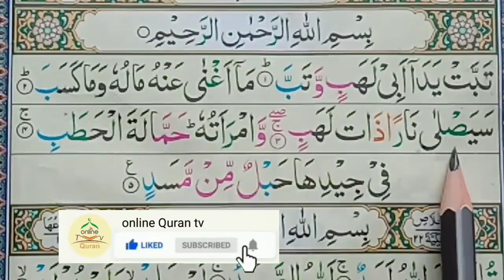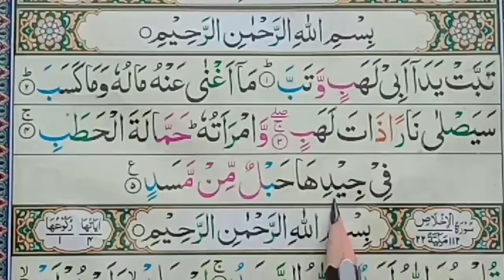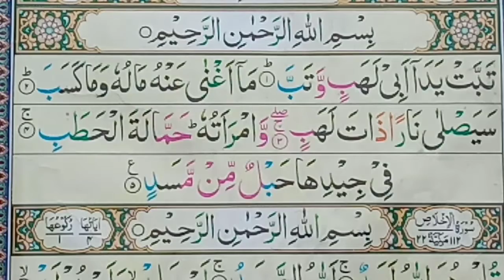Surah Al-Lahab Repeat With Tajweed || Online Quran tv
SurahAl-Lahab#OnlineQurantv